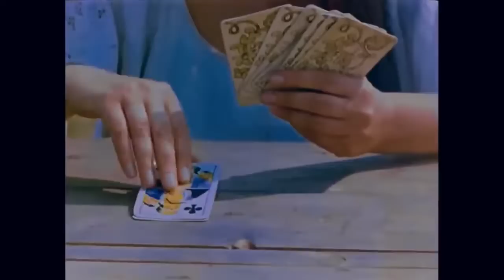Пропала ГРАМОТА 📜 український фільм 🇺🇦 1972 року про козаків⚔️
«Пропала грамота» — український радянський художній фільм кінорежисера Бориса Івченка, почасти заснований на однойменному оповіданні Миколи Гоголя. Виробництво фільму завершили ще 1972 року, але вперше його показали глядачам лише на початку 1980-х.

Дата першого показу: 1972

Режисер: Івченко Борис Вікторович

Оператор: Віталій Андрійович Зимовець

Мови: Українська, Російська

Композитор: Іван Миколайчук

Компанія-виробник: Національна кіностудія художніх фільмів імені Олександра Довженка

Старий дяк просить молодь зіграти виставу про його діда — славетного козака. Подальші події розгортаються як своєрідна уявна вистава.

Після бою з бусурманами козак Василь повертається додому в Диканьку. Та відпочинок переривають двоє посланців, що приносять новину від писаря, але замість того, щоб розповісти її, намагаються згадати, яке в писаря прізвище. Врешті вони повідомляють про грамоту від гетьмана. Її слід якнайшвидше привезти російській цариці, інакше на Василя нібито чекає страта, а за документом полює сам диявол. Василь просить жінку зашити грамоту в шапку і збирається в дорогу. Батько, благословивши його, радить знайти товариша і дає зачарований тютюн. Сусіди просять Василя про різні послуги від цариці. Сільський староста, в якого Василь убив брата-зрадника, наймає Куця — чорта в людській подобі, щоб той помстився.

Дорогою Василь натрапляє на Куця, в якого, не підозрюючи, хто це, питає дорогу до Петербурга. Той вказує хибний шлях, але скоро козака наздоганяють посланці, що згадали прізвище. Василь зустрічає на переправі через річку запорожця Андрія, з яким змагається у вправності. Спершу вони ворогують, але потім інші козаки визнають, що Андрій буде хорошим помічником у дорозі. Обоє їдуть далі вже в правильному напрямку.

Вони натрапляють на село, що потерпає через реєстрових козаків, які відібрали в селян коней для перепелиних ловів. Старий Остап дорікає, що не лишилося запорозьких козаків, аби захистити селян. Василь з Андрієм удвох виступають проти реєстрових козаків і пана, що головує над ними. Тоді виявляється, що всі козаки знайомі з Василем і відмовляються битися з ним, бо той колись визволив їх із полону. Куць, розчулений цим, вирішує допомогти Василеві та скидає пана в річку. Василь стинає йому оселедця й наказує повернути селянам відібраних коней.

Василь з Андрієм зупиняються в корчмі. Її господар виявляється ще одним братом козака-зрадника, тому посилає служницю, відьму Одарку, вмовити козаків спробувати горілки. Напившись, Василь і Андрій бачать, як диявол просить у Одарки на 10 років стати його дружиною в обмін на будь-які послуги. Одарка вимагає, аби це сталося при свідках, і диявол кличе козаків. Причарований відьмою, Андрій віддає їм свою душу та потрапляє на той світ. Незадовго до цього Василь дав Андрієві свою шапку, тому вирушає слідом за ним, щоб повернути грамоту. В пеклі нечиста сила та відьми веселяться й знущаються з душ грішників. Василь розуміє, що це все сон, проте не може прокинутися, не з'ясувавши, де грамота. Він вимагає повернути шапку і визволити душі всіх людей, відьма в подобі його дружини погоджується, але за умови, що Василь виграє в неї в дурня. Козак двічі програє, тоді Куць підказує плюнути в карти. Тепер Василь обігрує відьму і отямлюється в корчмі з перепою, а вся пригода з відьмою виявляється маренням.

Та виявляється, шапку украв корчмар. Справжня Одарка розповідає, що її матір забрали в полон турки, а її саму продали корчмареві. Василь б'є корчмаря і той повертає шапку й відпускає Одарку. Андрій обіцяє взяти дівчину за дружину та визволити її матір.

Козаки дістаються до Петербурга та приходять на прийом до цариці. Потьомкін, в якому Василь підозрює диявола, запевняє її, що грамота не має цінності, тим часом аудієнція закінчується і козаків проганяють. Василь дає Потьомкіну ляпаса, і той виявляється картиною, а цариця — баронесою, котра нічого не знає про грамоту. Козаки усвідомлюють, що вся їхня подорож була влаштована з метою занапастити їхні життя.

Розчаровані обманом нечистої сили, козаки йдуть геть та вирішують застрелитись. Їх зупиняє камінь, що виявляється Куцем, покараним дияволом за допомогу. Він просить кинути його в болото, щоб повернути людський вигляд. Після цього Куць тікає, а козаки відмовляються стрілятися, згадавши про односельчан, які лишаться беззахисні.

Василь і Андрій повертаються в Диканьку та вигадують, як їх прийняла цариця та як дослухалася до всіх прохань. Василь зустрічає хлопчика, що хоче бути козаком, і дарує йому коня.

Наприкінці вистави дяк каже хлопцеві, котрий грав Василя, що той набрехав ще більше за його діда.